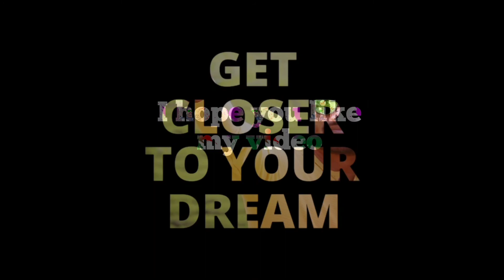Sooryavanshi Trailer 🔥 Avengers | IronMan | Captain America | SpyderMan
Edit Sooryavanshi Trailer with Avengers team. It's just for entertainment please watch and comment if you like or need improvement in my videos.
Iron Man as Sooryavanshi
Captain America as Simmba
SpyderMan as Singham

I hope you like this video, if you like please share with your family and friends.